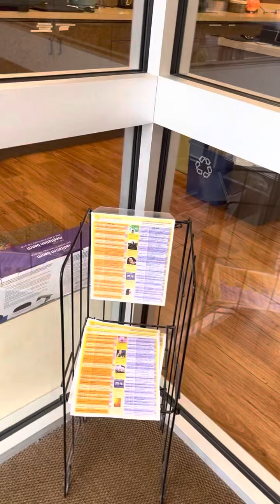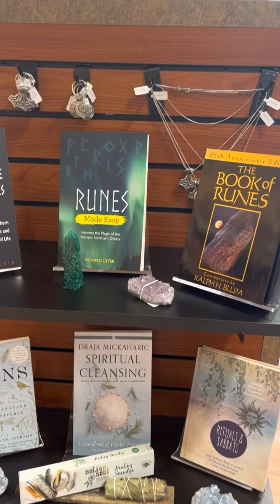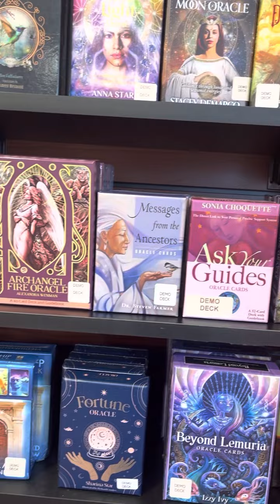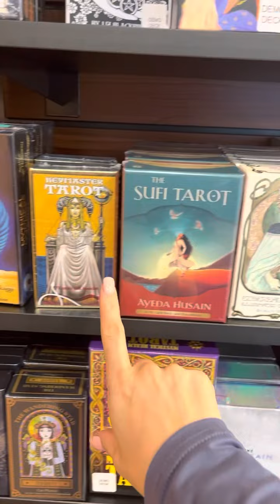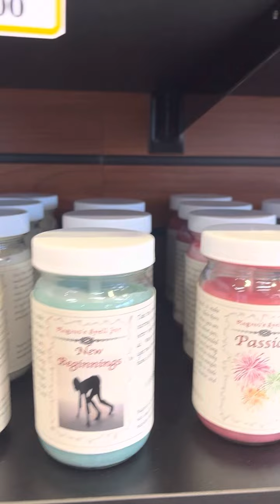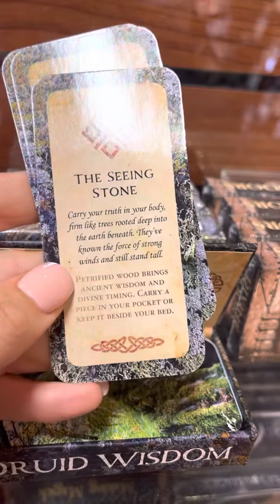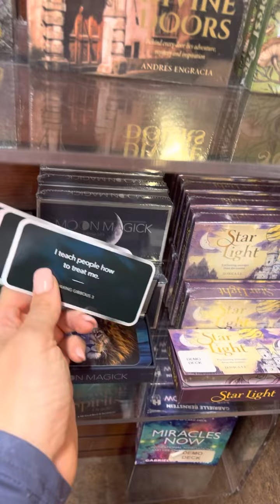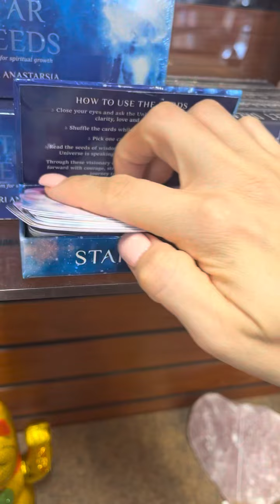Akashic Records School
Hello ladies,

Today I’m at Akashic Record school. I’ll be here all weekend!